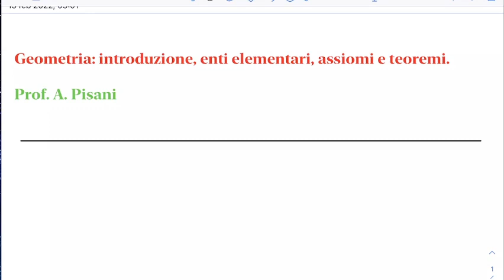LSMA1.15feb22 Introduzione alla Geometria Eucludea.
Il metodo dimostrativo e la radice della matematica e della scienza. Gli enti primitivi e le loro proprietà: il punto, la retta ed il piano. Gli assiomi, le ipotesi ed i teoremi. Le proprietà dei punti. La retta, la semiretta, il segmento. Segmenti cosecutivi e adiacenti. La poligonale.